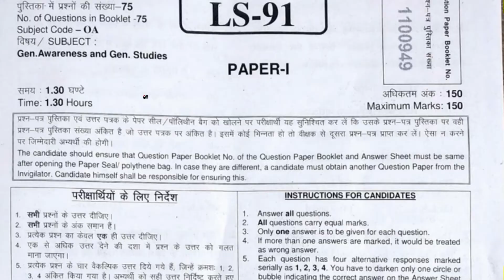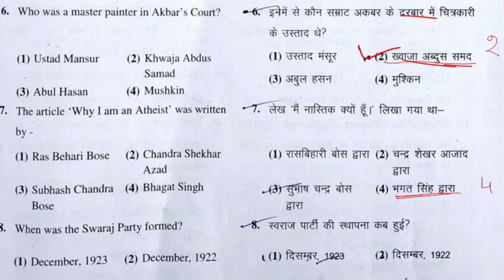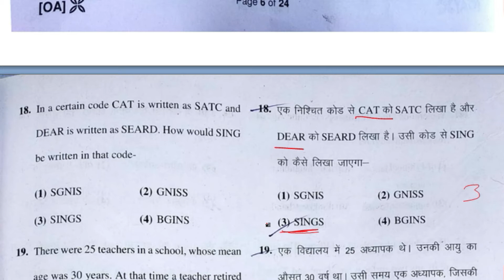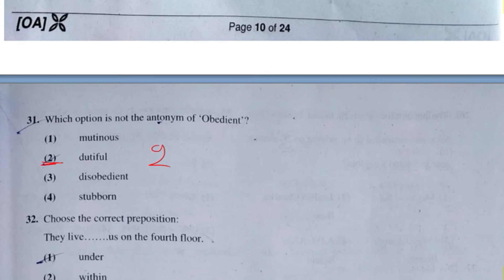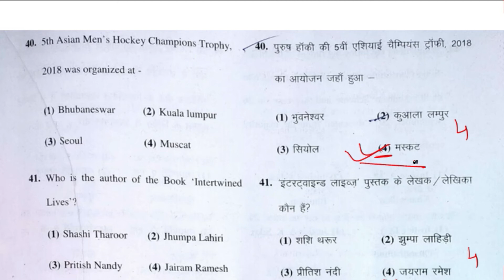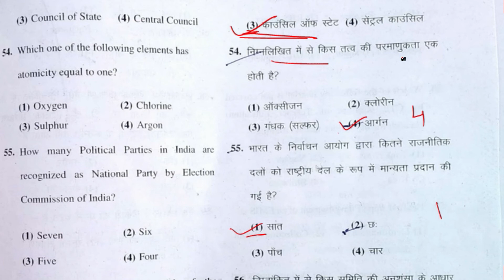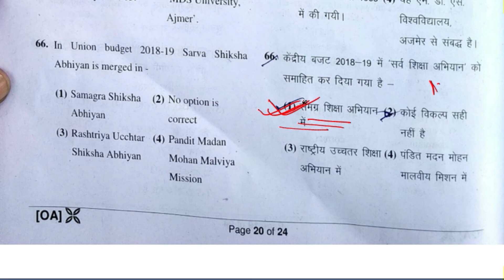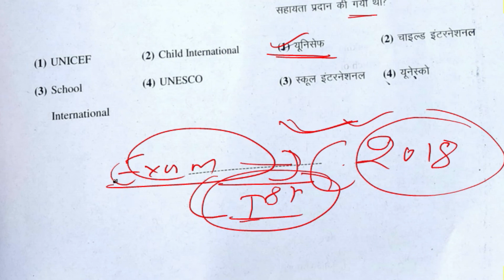RPSC 1st Grade Exam Answer Key | Question Paper Solution | Paper 1 Answer Key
Hello friends-
Friends, in today's video, I have discussed rpsc 1st grade exam paper 1st answer key. Hope you like the video.

The ultimate goal of Adhyapan Point is to meet your expectations and support you in the preparation of Civil Services and States Civil Services and other competitive exam(BANK, RAILWAY, SSC, NDA, CDS, and Other Competitive Exam). The YouTube channel of Adhyapan Point is a reliable source for your exam preparation. It is an online platform, it aims to provide useful, quality-complete and updated teaching of Civil Services and States Civil Services and other competitive examinations (BANK, RAILWAY, SSC, NDA, CDS, and Other Competitive Exam) through free online classes. To provide convenience and quality course material. In these classes, you will be provided classes in History, Polity, Geography, Economics, Ethics, Science & Technology, Current Affairs etc. Give us feedback so that we can live up to your expectations.